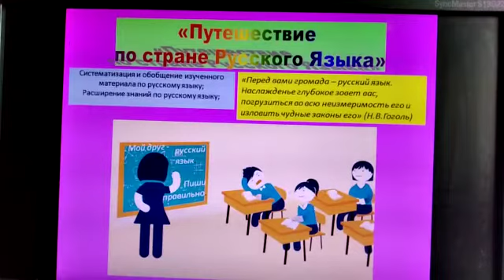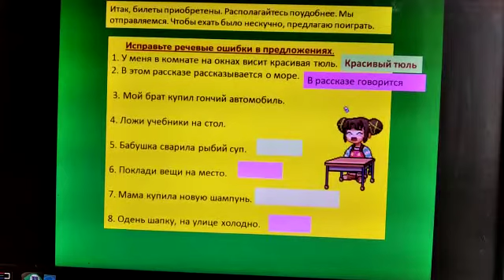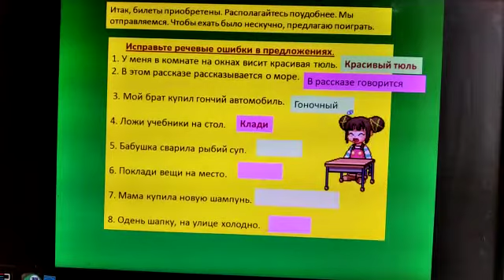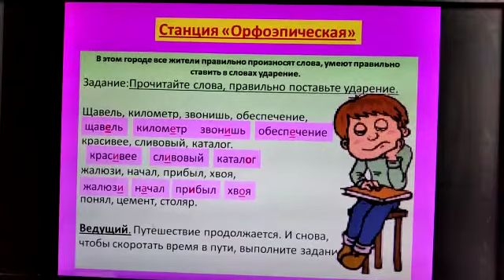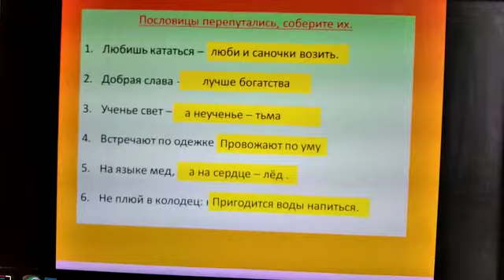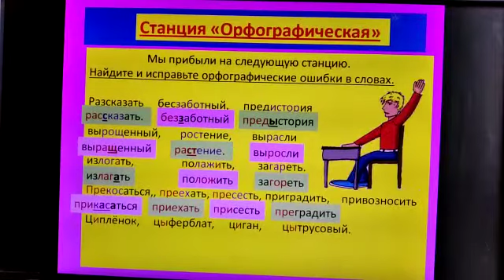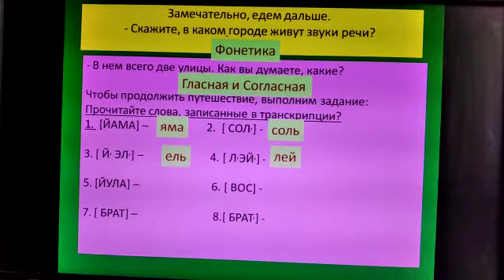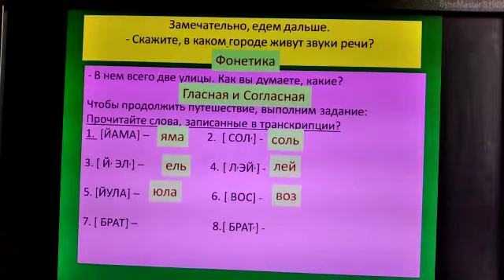Путешествие по станциям русского языка